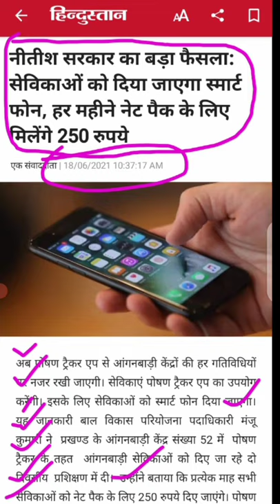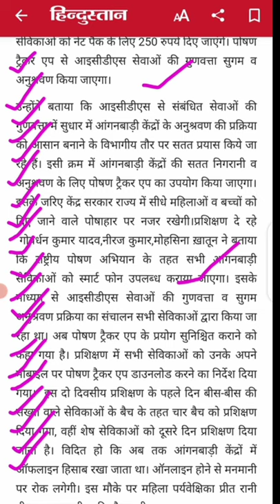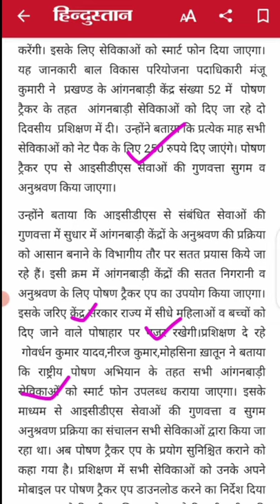अच्छी खबर! आंगनवाड़ी सेविकाओं को मिलेगा स्मार्टफोन! और रिचार्ज के लिए हर महीने 250 रुपए!